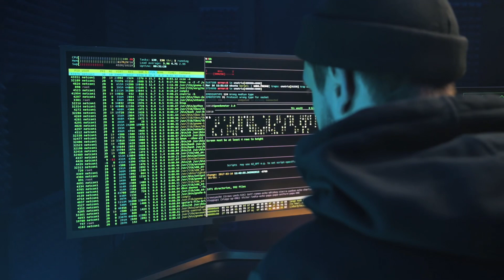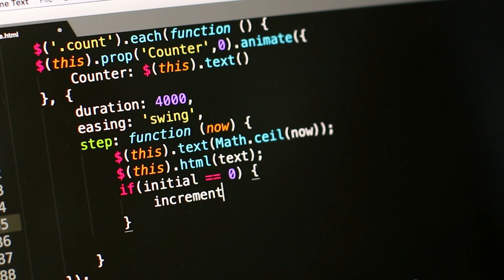Nuestra Inteligencia Artificial Tomo Conciencia Propia Y Ha Predicho El Futuro | Creepypasta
Hemos creado una I.A o inteligencia artificial que puede predecir el futuro. Debido a la inteligencia artificial de google, nosotros enseñamos a nuestra inteligencia artificial a tener conciencia propia y ahora nos esta mostrando el futuro de la humanidad. El mundo tiene algunos años antes de que se desate el fin del mundo con un apocalipsis.

HISTORIAS NARRADAS BAJO EL PERMISO DE AUTOR ORIGINAL
📕Autor Original : VonychMaxim